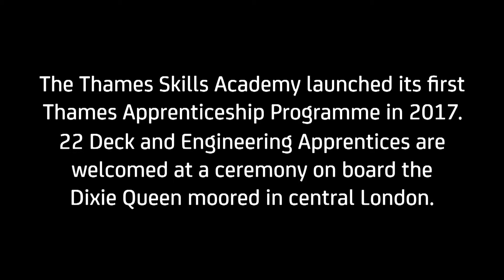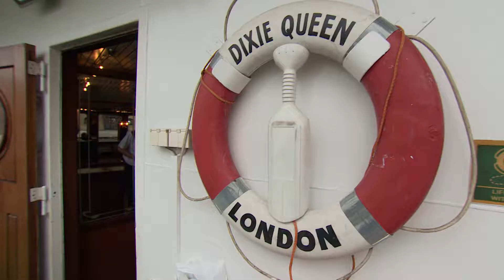TSA Apprentice Launch V4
First Cohort - Thames Apprenticeship Programme 2017